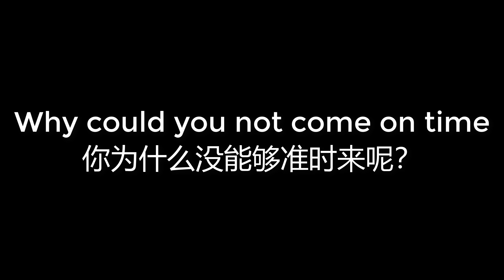00154 Why could you not come on time 你为什么没能够准时来呢？